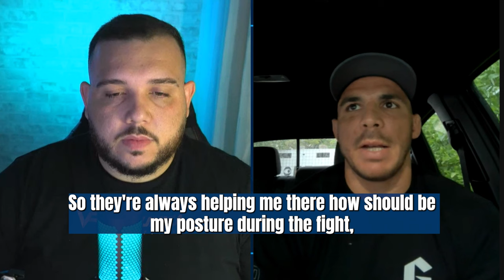Roosevelt Sousa: GP do Blue Collar, favoritismo de Bodoni e jeito polêmico de Nicholas Meregali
Fala, galera! Tudo bem com vocês? O vídeo exclusivo de hoje é com Roosevelt Sousa, faixa-preta da Fight Sports, e uma das estrelas do Grand Prix do Blue Collar, no dia 1 de setembro, na Flórida.

Conheça mais sobre a Seda College e aprenda inglês para turbinar sua carreira